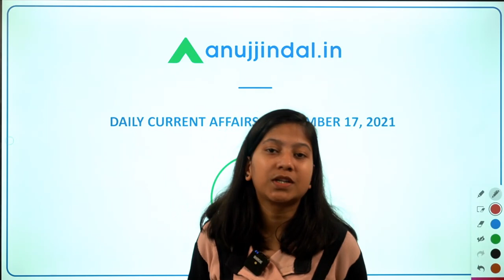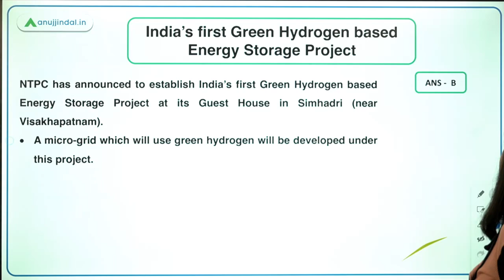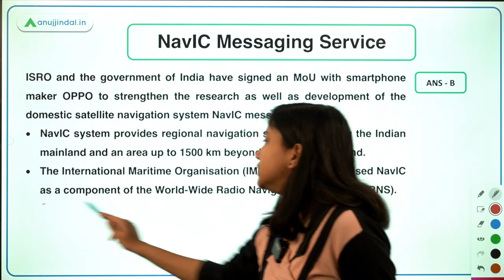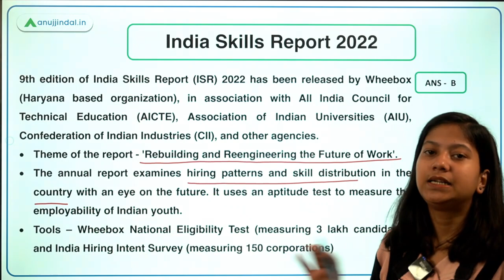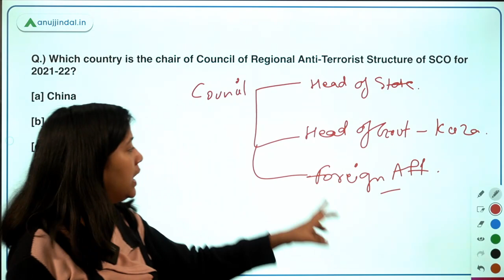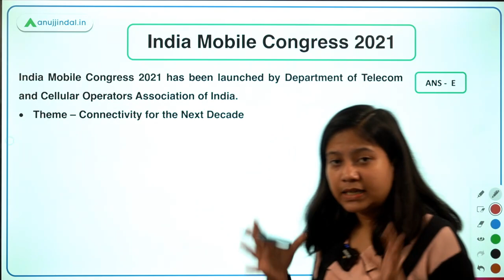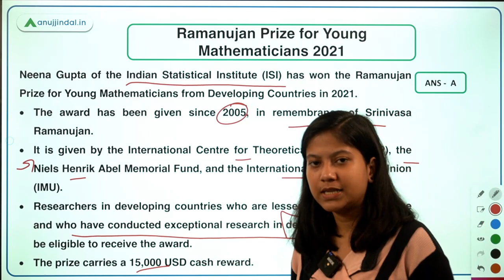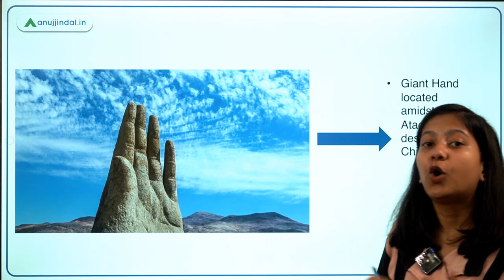RBI SEBI & NABARD | Daily Current Affairs | Green Hydrogen based Energy Storage Project| 17 December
In this video, I will discuss India’s first Green Hydrogen based Energy Storage Project, NavIC Messaging Service, India Skills Report 2022, Council of Regional Anti-Terrorist Structure of SCO, India Mobile Congress 2021, DigiDhan Awards, Ramanujan Prize for Young Mathematicians 2021, and 2022 Royal Gold Medal.A lot of exciting stuff is waiting for you. So, join in to learn something new.